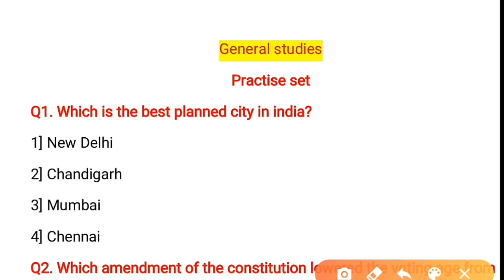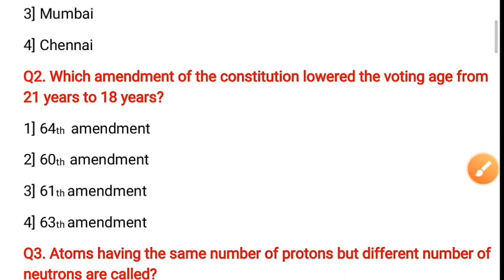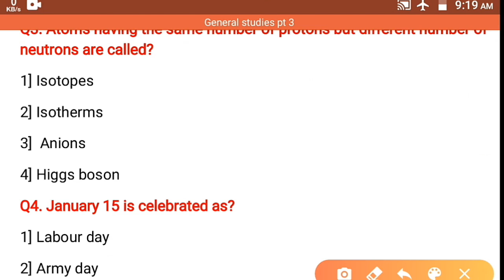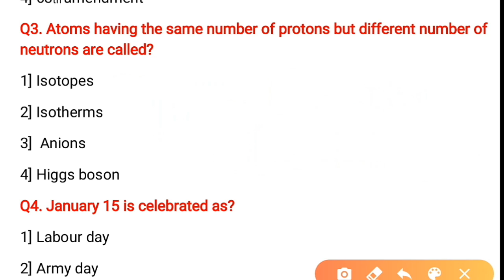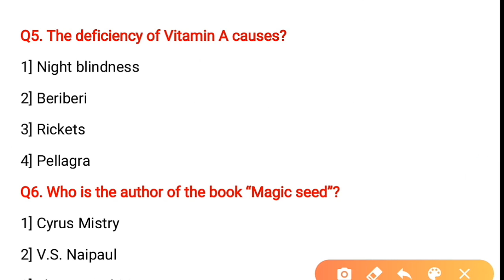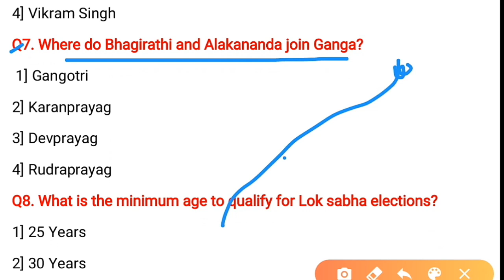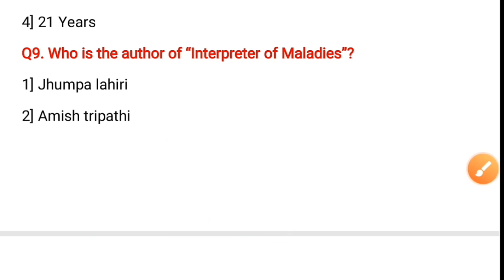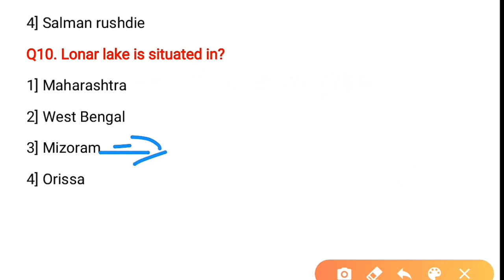PART-4 GS/GK PRACTICE SET FOR BHU ENTRANCE 2020| GS IMPORTANT QUESTION FOR BHU GK BY SIDDHARTH SIR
general knowledge for bhu entrance 2020 by siddharth sir, general studies for bhu entrance 2020, general awareness For bhu entrance 2020, gs for bhu 2020, gs ki taiyari kaise kre
GS IMPORTANT QUESTIONS for bhu pet /uet 2020, general studies important question for bhu , AMU,au,and all others university, BHU gs important question
how to crack bhu bsc nursing,
how to crack bhu msc entrance exam,
भु फॉर्म डेट,
bhu form date 2020,
bhu ncc form date 2020,

दोस्तों यह खास वीडियो BHU, AMU,AU ,up b.ed, Bihar b.ed , DRDO MTS की तैयारी कर रहे लोगों के लिए बनाया गया है ।इस वीडियो के माध्यम से हम आपको बताएंगे कि ,किस तरह के क्वेश्चन आपको परीक्षाओं में पूछे जाते हैं ।जो कि आपके आने वाली तारीख लिए बहुत ही महत्वपूर्ण हैं। हमारे चैनल पर हर तरह के परीक्षाओं की तैयारी करवाई जाती है। तो कृपया हमारे चैनल को सब्सक्राइब करें ,और वीडियो को लाइक करें और दोस्तों के साथ इसे शेयर करना ना भूले।इसी तरह के अन्य वीडियो भी हमारे चैनल पर उपलब्ध हैं तो कृपया आप सभी वीडियो को पूरा देखें